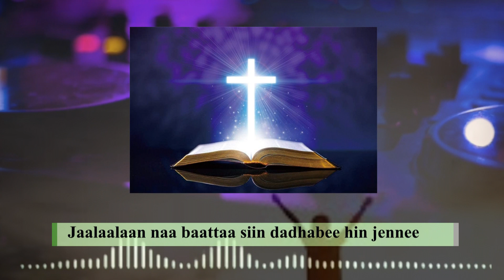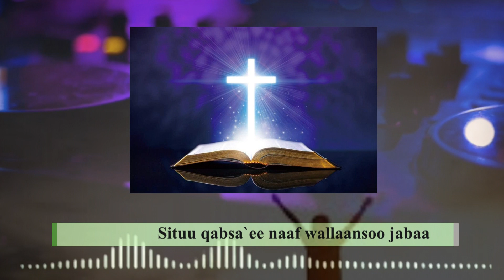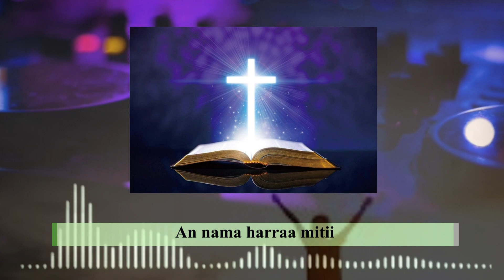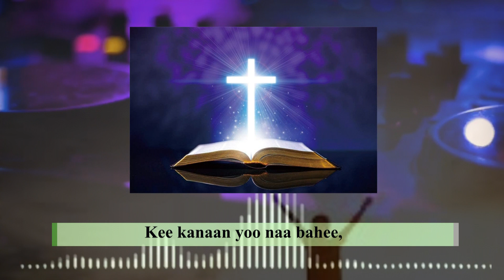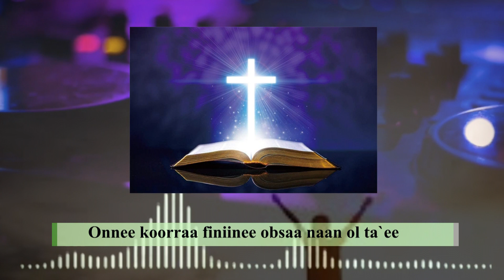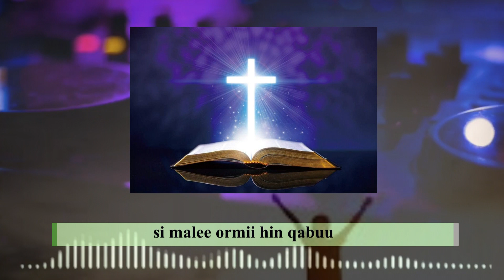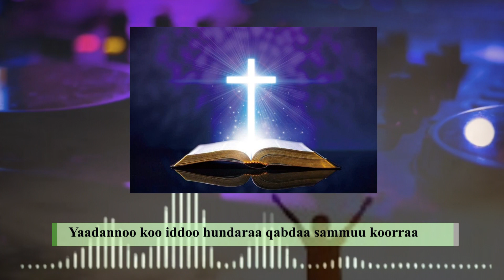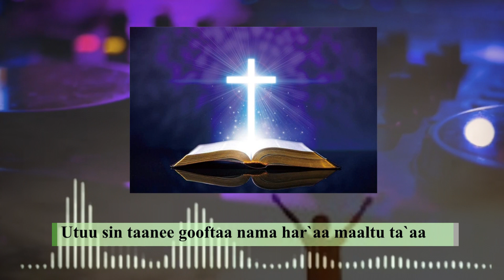farfannaa sagalee barreefaman kan ibsuudha Ittin Eebbifama like subscribe godha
spritual song preaching gospel